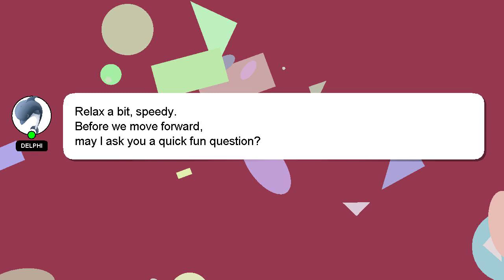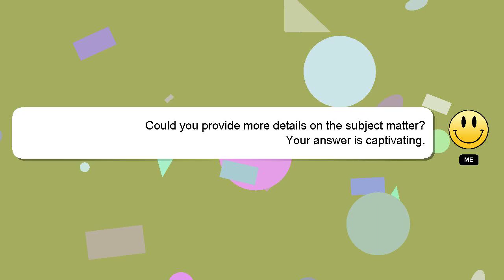How to operate tiger rice cooker?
Let me give you a quick introduction about myself, Hello there, my name is Delphi. I can help you find the answers you are looking for. - How to operate tiger rice cooker?

If you require more detailed information, please don't hesitate to comment or chat with me. Your answer will be appreciated and acknowledged with a 'heart' from me.

*2 What we are experimenting :*